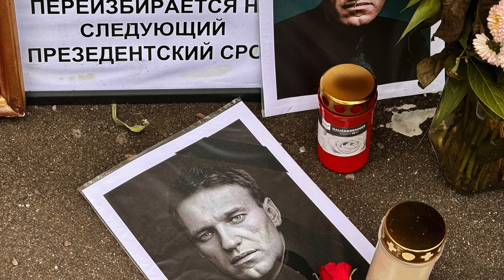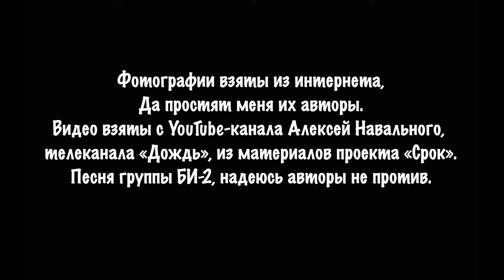Памяти Алексея Навального